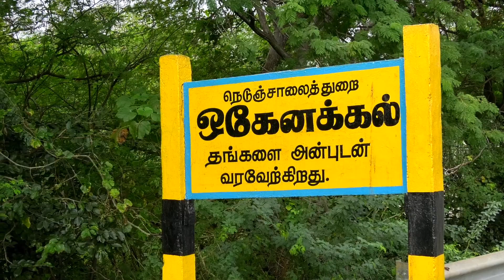ஒகேனக்கலில் குவிந்த சுற்றுலா பயணிகள்|பரிசல்பயணம்| சினிஅருவிகுளியல் | Hoganakkal falls today video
dharmapuriwebtv tamilnews todaytamilnadu ஒகேனக்கலில் குவிந்த சுற்றுலா பயணிகள்,பரிசல்பயணம், சினிஅருவிகுளியல் , Hoganakkal falls today video ,